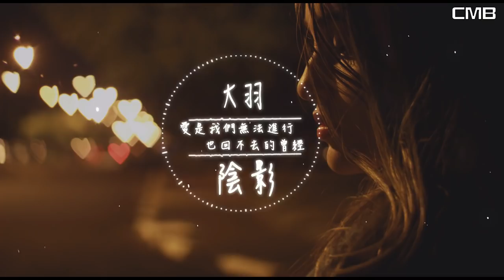大羽-陰影【高清動態歌詞MV】♫『付出所有給的一切全都被你擦幹凈』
大羽 陰影

回憶是寂寞的陰影
伴隨我一點一滴獨行
分離是快樂留的背影
一轉身揮別你的愛情
時間是思念的陰影
月光是孤單的風景
夢境是我說謊的眼睛
愛是我們無法進行也回不去的曾經
像被年輪圈出了局封存起來的年齡
彼此靠近的兩顆心
訴說著愛的聲音
在我腦海盤旋著不肯停
付出所有給的一切全都被你擦幹凈
還有當初為了愛情斬釘截鐵的決定
狠不下心去放棄你
就只好認命想念你
就算是委屈了我自己
不讓你委屈

訴說著愛的聲音
不讓你委屈

該歌曲版權為歌手本人及其音樂公司所有，本頻道僅提供試聽，若喜歡此歌手音樂請支持正版，如版權方認為該影片有侵權一事，請與本頻道聯繫，將徹底刪除影片。